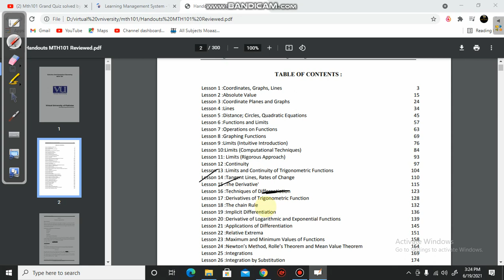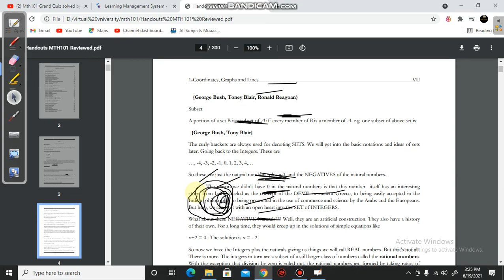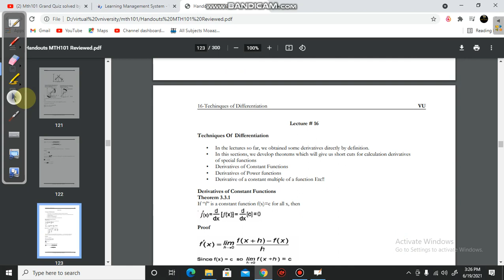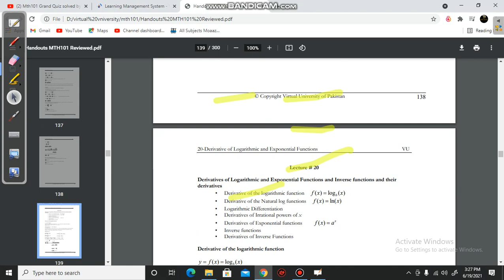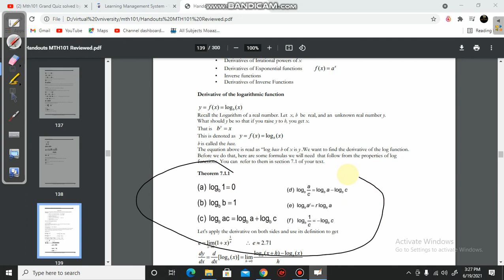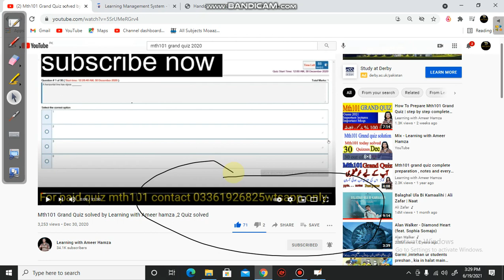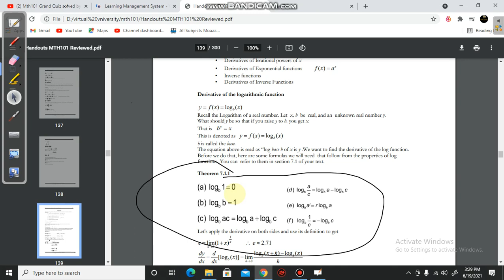Mth101 Grand Quiz Preparation , mth101 grand quiz imp tips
Join here but please 1 student only join 1 group
GRp 1